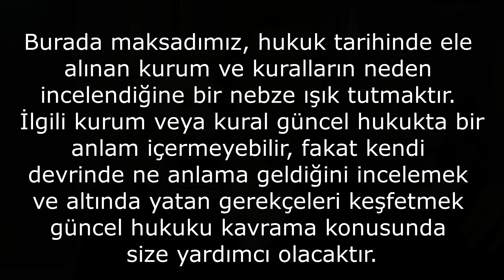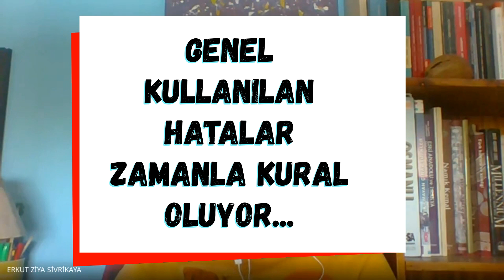Hülle Hile mi?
Nikah ne? Talak ne? Hülle ne? Neden 3 defa "boş ol" denir? Nikahı imamın kıyması şart mı? İddet müddeti nedir? İddet sadece İslâm hukukunda mı var? DNA testi olmadan çocuğun nesebi nasıl bilinir? Mehir nedir? Mehrin muaccel veya müeccel olması ne anlama gelir?  Hüle hile midir? Hüllede irade (niyet) ve beyan (amel) birbiriyle uyumlu mudur?

Not: Telif hakları nedeniyle videonun bir kısmı kırpılmıştır. Konuyla ilgili olduğu için bu video  "Süt Kardeşler" filminden bazı sahneler içermekteydi.